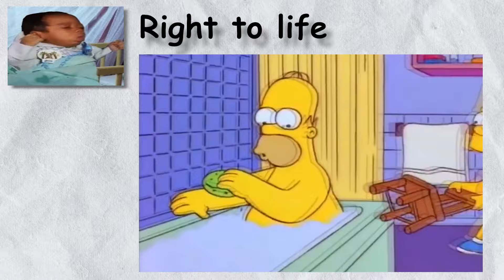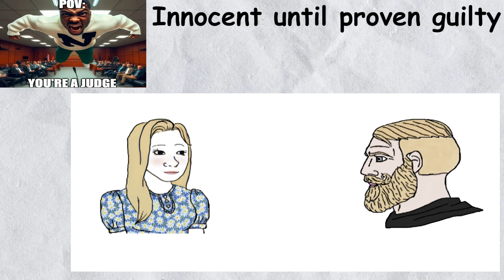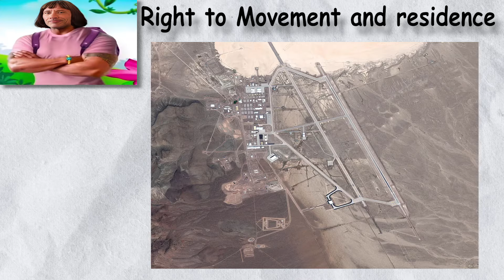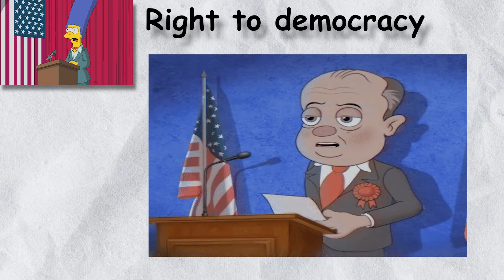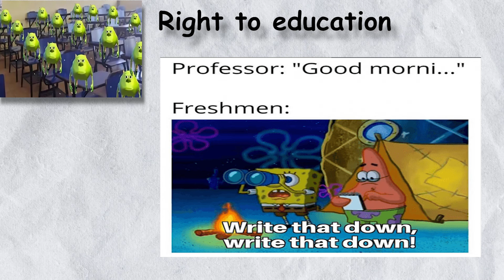Every Human Right Explained Using Only Memes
spread the alien propagada.

From freedom to education, these are all rights that in theory you own. and what a better to know them better than with memes

{Sources}

All the information are from a simple search on the human internet

{Music}

Some free classical music I found on the human internet

good bye.